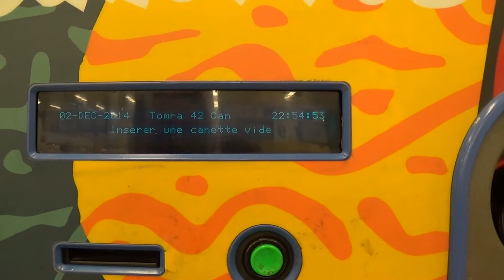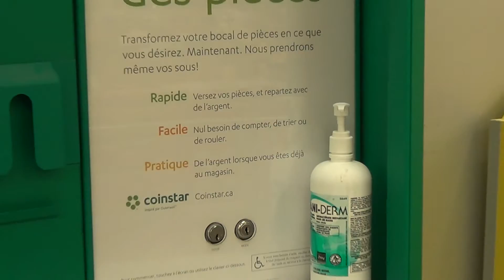Канада 371: Аппарат по приему жестяных банок в магазине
Небольшой сюжет о том, как выглядят машины по приему жестяных банок в Канаде.